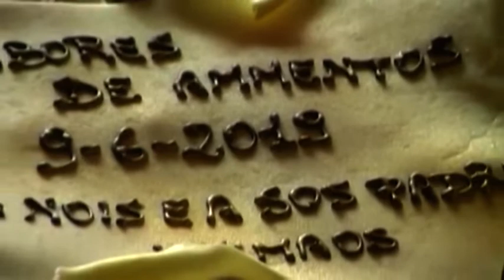incontro ex Allievi dei Gesuiti 9 giugno 2019 Cagliari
Cagliari, 9 giugno 2019